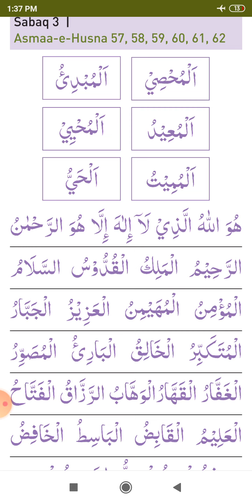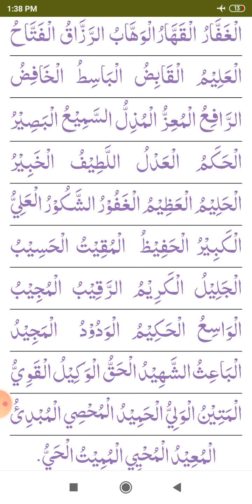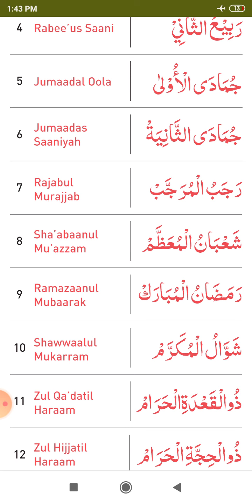Deeniyat Class IV (05-02-2021)